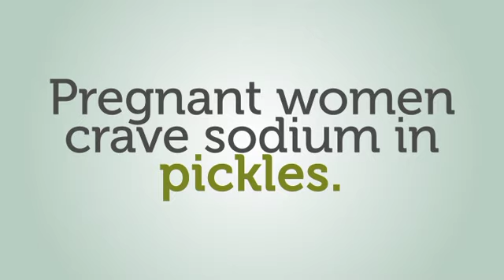ManBirth: TOP 5 PREGNANCY FOOD CRAVINGS!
Pregnancy food cravings… What’s yours? Tag someone you know that has the same food cravings!

Comment on our videos below!

Channel 5 Facebook LIKE us!